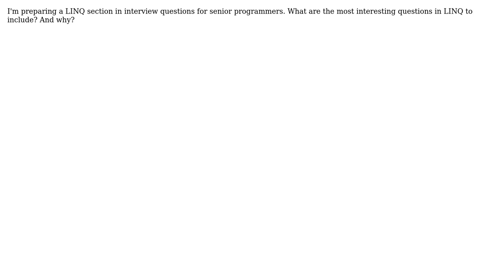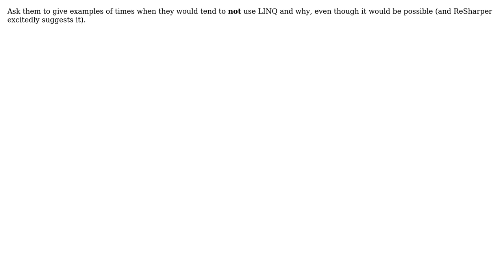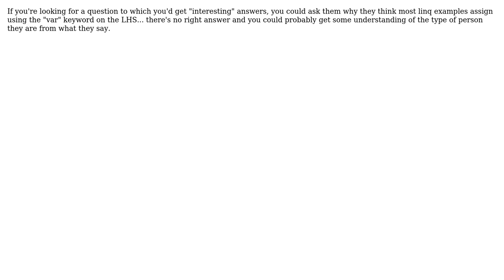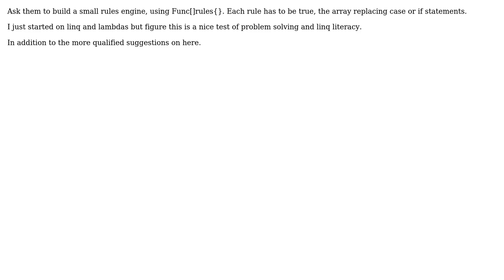Senior Interview LINQ questions (8 Solutions!!)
Senior Interview LINQ questions

With thanks & praise to God, and with thanks to the many people who have made this project possible! | Content (except music & images) licensed under CC BY-SA | Music | Images & others | With thanks to user Walter user Tangurena user Steve user Steve user Shekhar_Pro user Richard user Mikey Hogarth user mBotros user David Neale and the Stack Exchange Network Trademarks are property of their respective owners. You are responsible for your own actions.